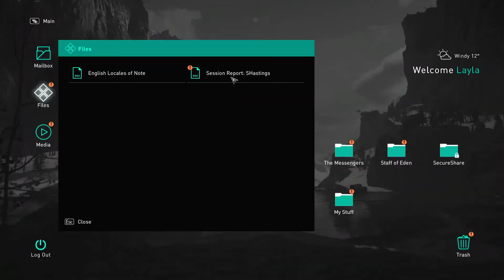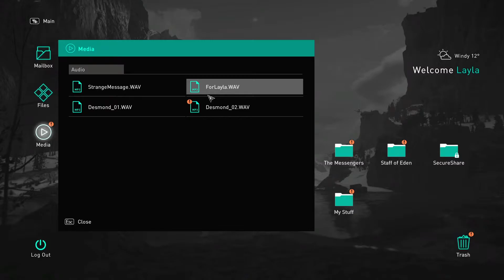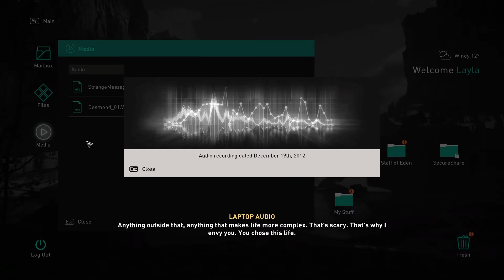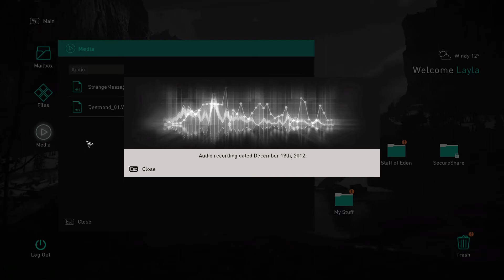ASSASSIN'S CREED VALHALLA Walkthrough Gameplay Part 5 - Going to ENGLAND (No Commentary)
Assassin's Creed Valhalla is a third person, action and open world video game that developed by Ubisoft Montreal and Ubisoft Milan (release date: November 10,2020)
and it is one the best one in assassin's creed series.
You play as Eivor (you can choose to be a female or male) in the world of vikings during the vikings invation of britain.
the game has a long and beautiful story to play and enjoy.
In the story Eivor found himself(or herself) between the conflict of the Assassins and Templars.
Assassin's Creed Valhalla set in years 872-878 AD.